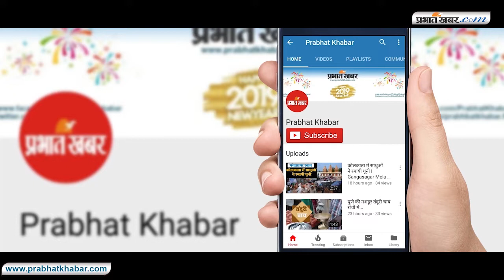PrabhatKhabar.com हुआ 19 साल का, आपका आभार...बना रहे यह साथ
प्रभात खबर डॉट कॉम ने 19वें साल में प्रवेश किया है. इस मौके पर दफ्तर में छोटा सा आयोजन किया. इस मौके पर हम अपने सभी दर्शकों को पाठकों को शामिल कर रहे हैं . इस सफर में हमारा साथ देने के लिए आभार है उम्मीद है आपका और हमारा सफर इसी तरह जारी रहेगा